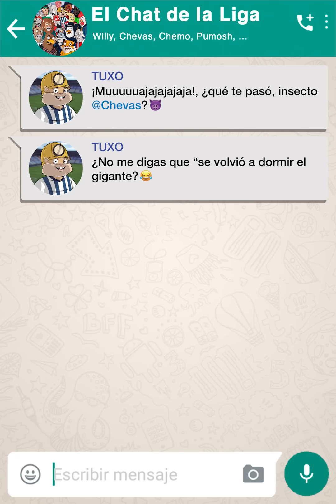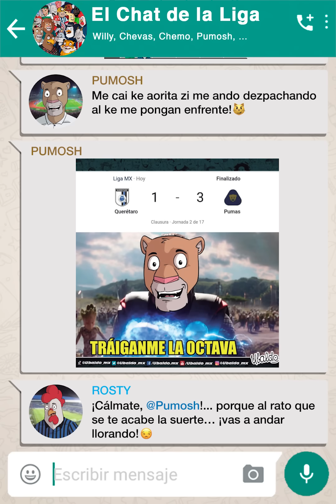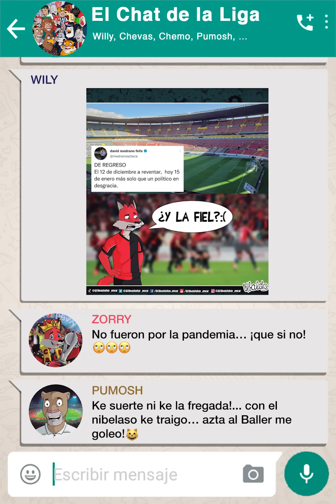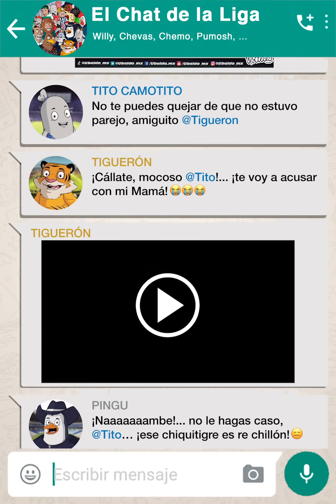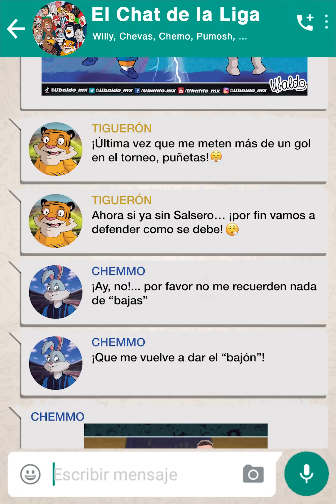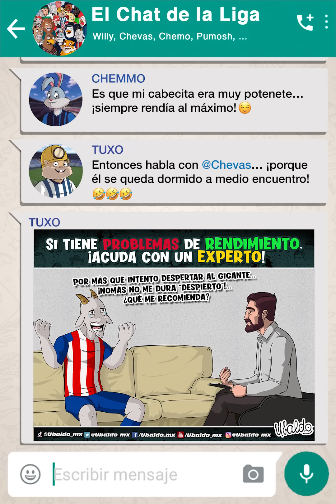ElChatDeLaLiga 135 En jornada de Mini Clásico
Pumosh intratable y Chevas dormido en la jornada de mini clásico